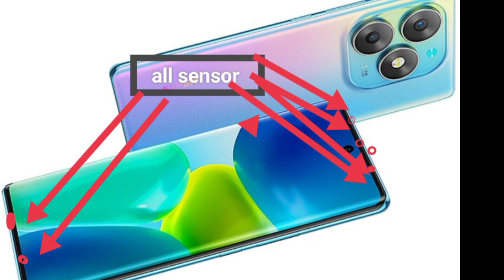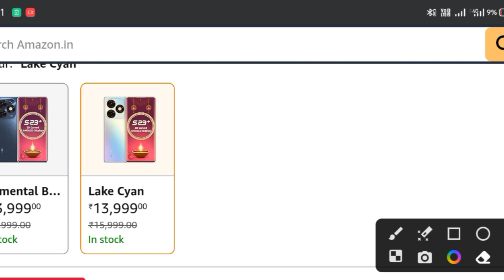itel S23 puls curved Amoled display price 12999😱 sabse sasti curved Amoled display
itel S23 puls curved display full screen price 12999

itel S23 puls new phone unboxing short video